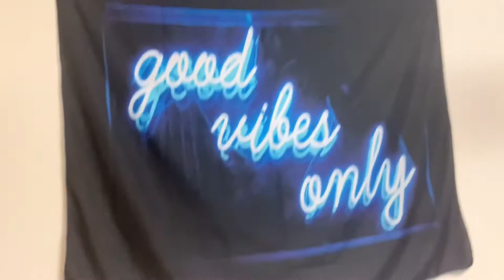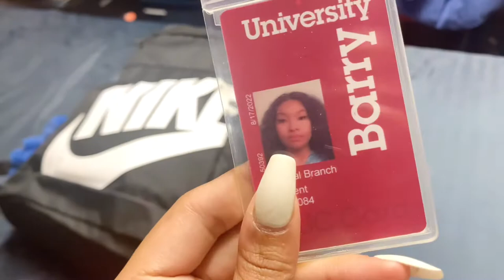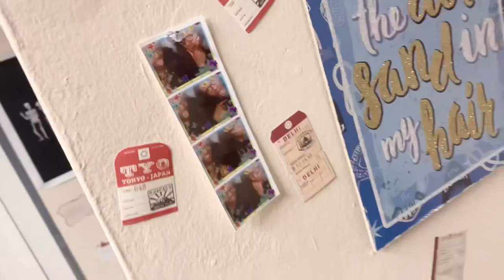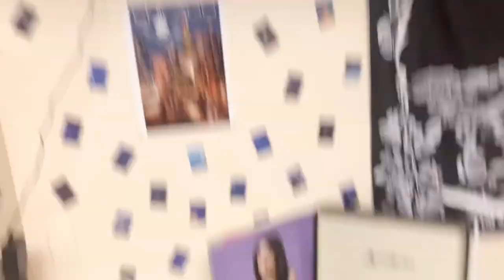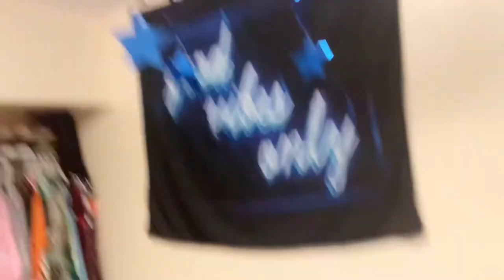Barry University Dorm Tour + Life Update🌴✨| *I moved to Miami*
Hey heaux🥰

Today I will give you guys a tour of my dorm in Mottram Doss Hall in Barry University. I finally moved to Miami! I will give you guys a life update too. Please let me know if you guys like these types of videos and what you guys want to see next. Sorry if the audio or video quality might be bad. Stay safe, sane, happy, and healthy✨I love you🫶🏽

Basic Info:
This is my new uploading schedule due to a busier schedule. Sometimes I upload earlier when I am bored.
Full Name: Crystal Jade Branch
Age: 20
Lives In: Chicago, IL. USA
Ethnicity or Mix: African American, Indian, Spanish, Chinese, and Filipino

Period😇💋